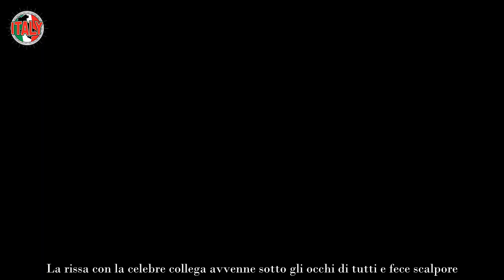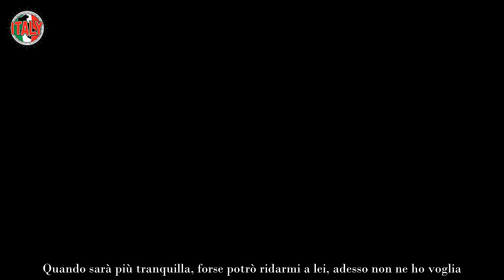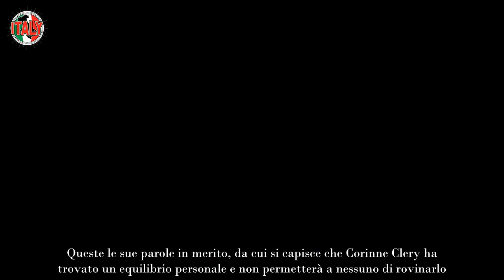Corinne Clery alza le mani su una famosissima collega Tutto viene ripreso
Dopo anni dall’accaduto, l’attrice francese ha confessato di aver sbagliato e di essersi pentita del suo comportamento. La rissa con la celebre collega avvenne sotto gli occhi di tutti e fece scalpore.

Non è mai bello vedere due persone picchiarsi. Figuriamoci se questo avviene per via di un uomo. Corinne Clery dopo molto tempo ha ammesso di aver perso il controllo, ma cosa aveva scatenato la sua rabbia? Ecco come sono andate le cose.

Naufraga dell’Isola dei Famosi 2023, la Clery è tornata sotto i riflettori proprio per via della partecipazione al programma e proprio per questo si è tornato a parlare dei suoi scheletri nell’armadio. Uno dei più memorabili è sicuramente la rissa con l’altro volto di Mediaset, stiamo parlando di Serena Grandi. A riparlarne è stata proprio l’attrice francese durante un’intervista a Verissimo, durante la quale ha ripercorso l’accaduto e ha chiarito qual è stato il motivo scatenante della rissa. La situazione le è sfuggita di mano per via della convivenza forzata nella casa del Gf Vip. Già in passato non scorreva buon sangue tra loro, perché avevano diviso un uomo: ritrovarsi 24 ore su 24 nella stessa casa di certo non ha aiutato il loro rapporto.